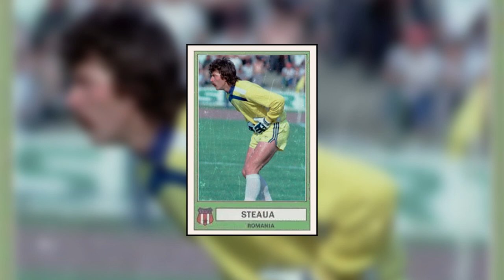LA HISTORIA DEL CÓNDOR // HELMUTH DUCKADAM, EL ARQUERO QUE PERDIÓ LOS DEDOS POR UN MERCEDES BENZ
Hoy les traigo la historia de Helmuth Duckadam, el héroe de Sevilla que perdió sus dedos por un Mercedes Benz

Los espero todos los miércoles a las 19 hs.